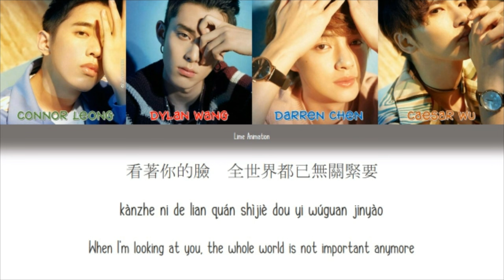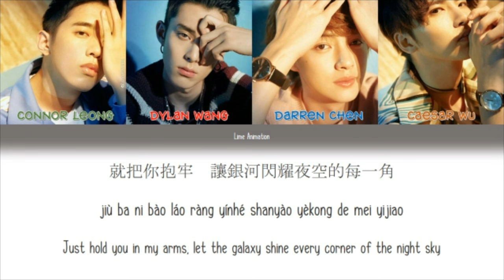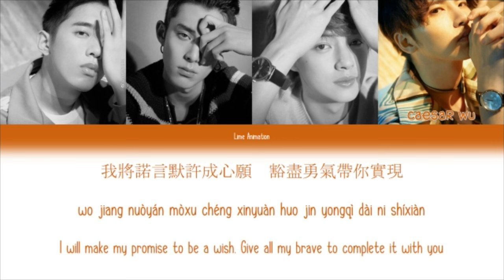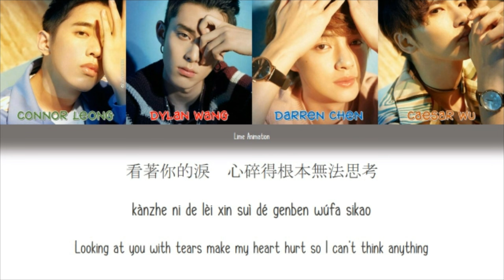F4 - Never Would've Thought Of [Color Coded Pinyin/Rom/Eng LYRICS]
Red - *Doamming Si / Dylan Wang*
Blue - *Huaze Lei / Darren Chen
Green - *Meizuo / Connor Leong*
Orange - *Ximen / Caesar Wu*
Black - *F4*
*Names are in Video too*

ARTIST: Dylan Wang, Darren Chen, Connor Leong, Caesar Wu
ALBUM: METEOR GARDEN 2018 OST

I hope you like it this Lyrics Video.

For more suggestions, just comment in my any videos.

Penny Tai - The Love You Want
F4 - For You
F4 - Making Memories
F4 - Never Wouldve Thought Of
Dylan Wang - Don't Even Think About It
Dylan Wang - Not A Trivial Matter
Darren Chen - Tenderness Behind The Flower
Connor Leong - Stars Counting Shooting Star
Caesar Wu - Going Crazy Thinking About You
Clover Kao - Going Crazy Thinking About You
Wei Qi Qi - Love Exists